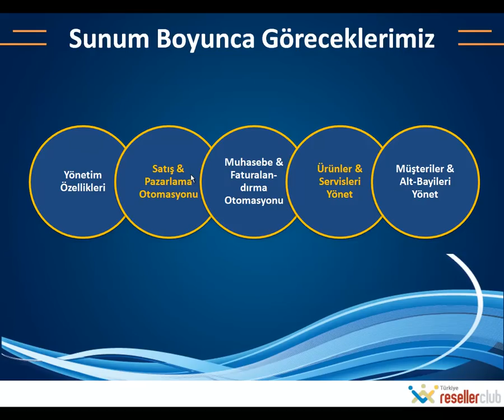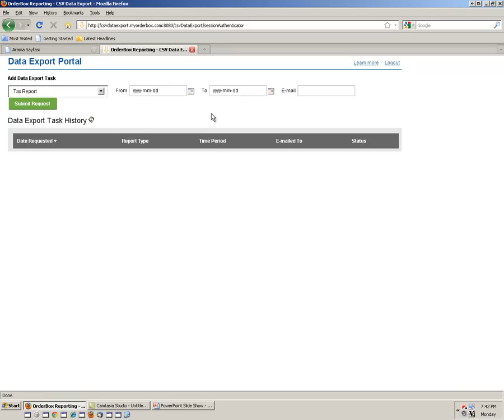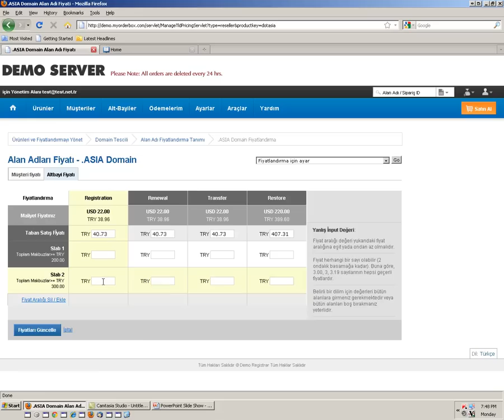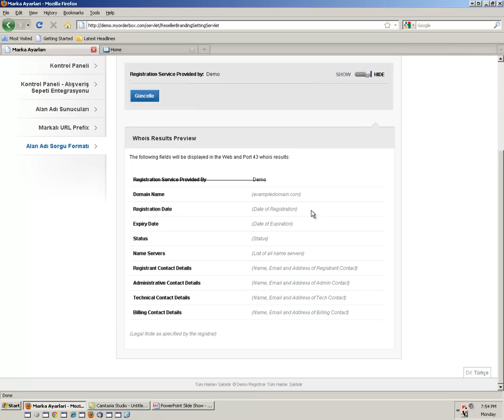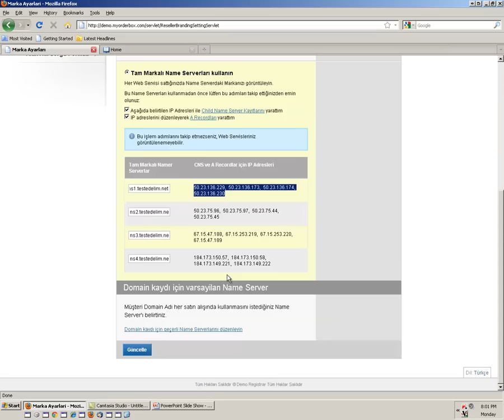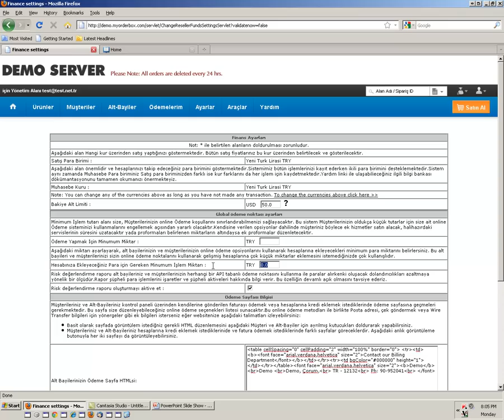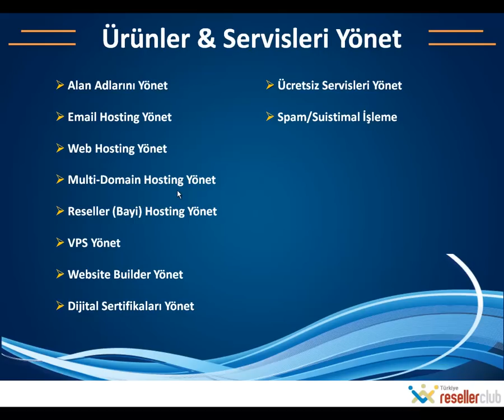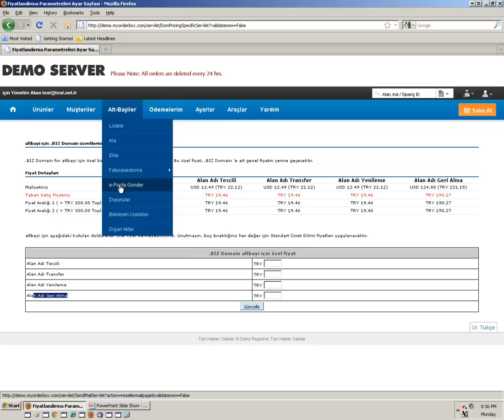Türkiye - Kontrol Paneli Demo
Bu webinar ResellerClub Kontol Paneli için son derece kullanışlı özellikler anlatıyor. Sizin Kontrol Panelini en iyi şekilde kullanmanızı hedefliyor.